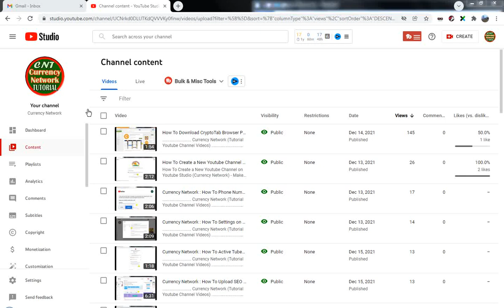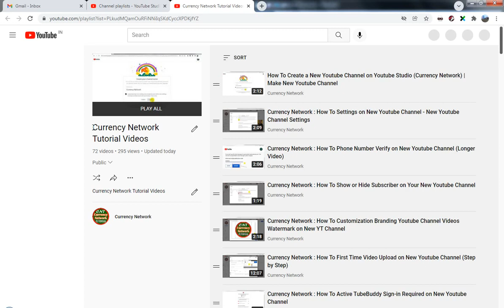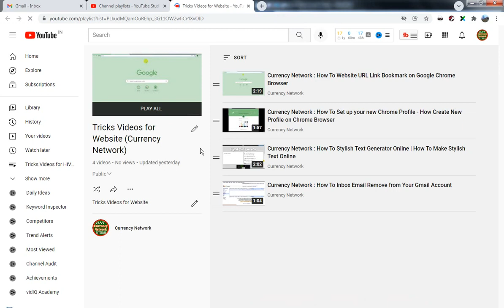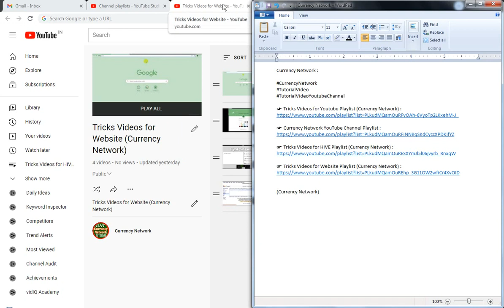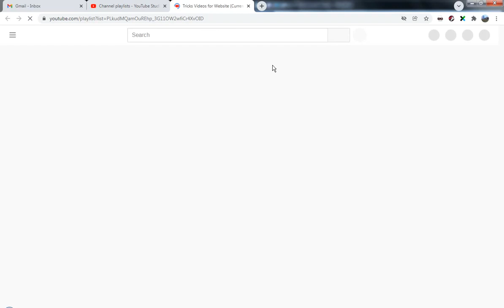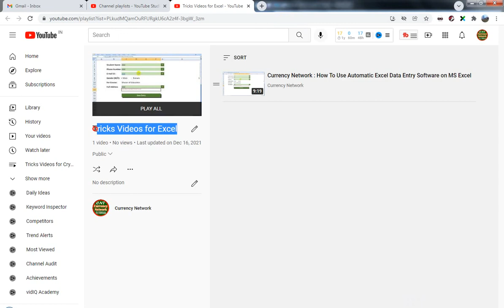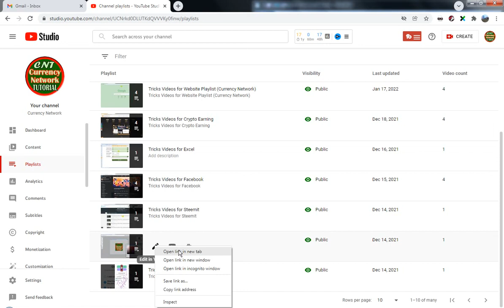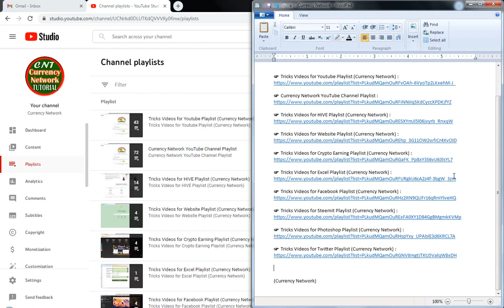Tomonisha Blogging Tricks : How To Customization Youtube Channel Playlist (Rename Playlist Title)